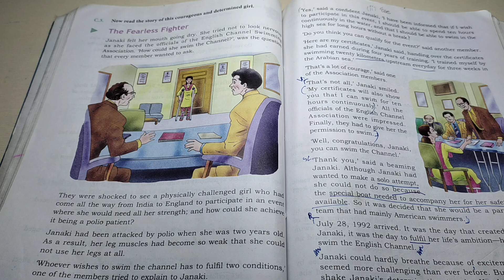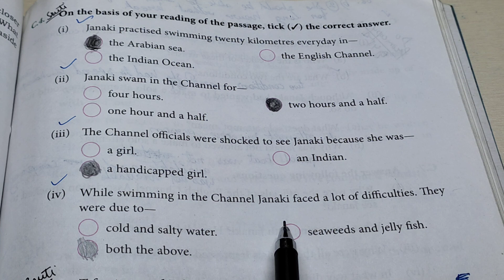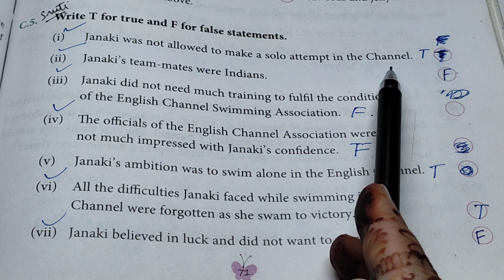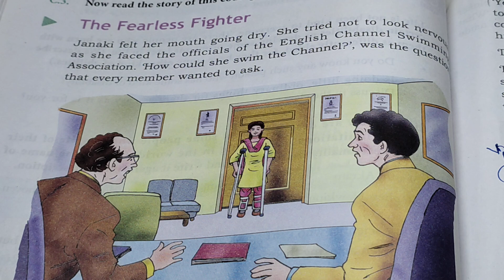🏊‍♀️Thefearless fighter-q/a,diaryentry,backex,fillups solved#myenglishreader#class5english#dav vd248